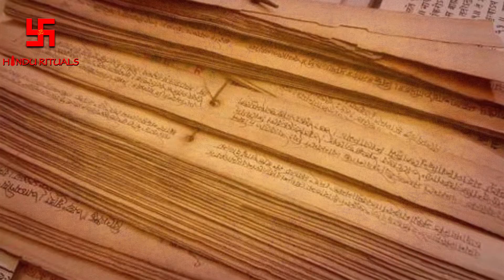सही मायने में व्रत का अर्थ क्या है | Vrat kyu karna chahiye | Hindu Rituals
नमस्कार,
अगर आपके पास किसी मंदिर या धाम की VIDEOS है, या आप हिन्दू धर्म के बारे में कोई भी जानकारी पूरी दुनिया के साथ साझा करना चाहते हैं, और अगर आप चाहते हैं की आपकी VIDEO इस चैनल पर दिखाई जाये तो आप बेझिझक इस email id  के जरिये हमें संपर्क कर सकते है
धन्यवाद |